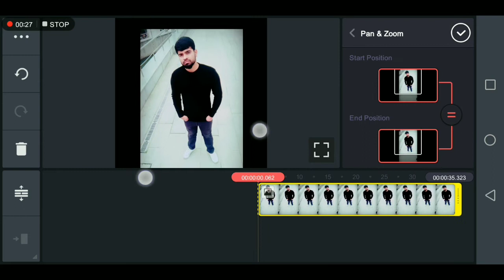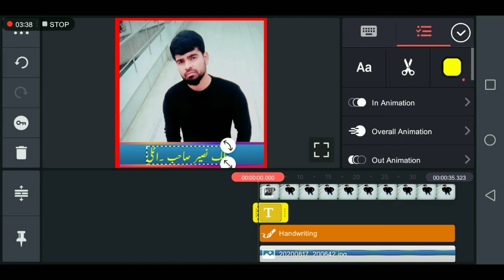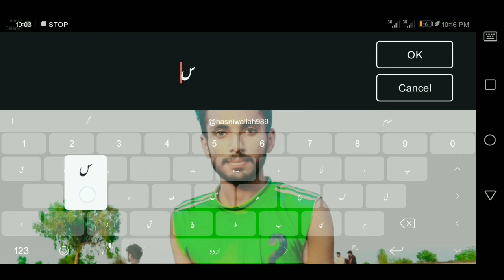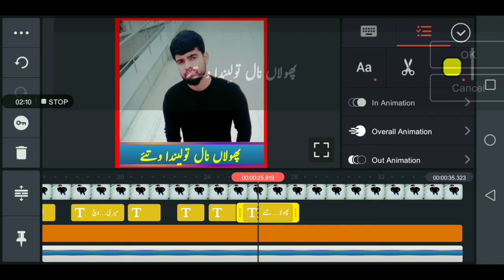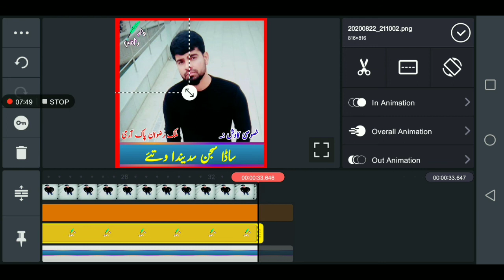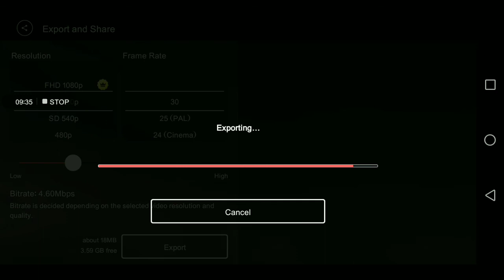Urdu status Editing in kinemaster |How to edit professional urdu status |Whtsapp and Tiktok videos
About This Video.. How you can edit your WhatsApp and tiktok status video in kinemaster
Urdukinemaster#kinemaster status#urdustatus

use is use permitted by copyright statute that might otherwise be infringing.
Non-profit educational or personal use tips the balance in favour of faire use

Facebook. Hasnain Wallah
YouTube.. Wallah studio